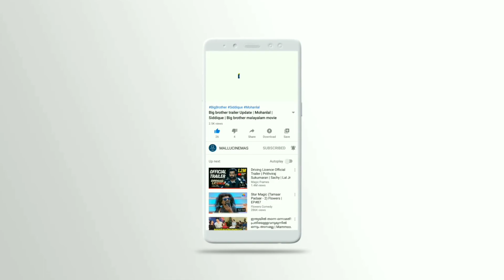ലൈവിൽ വന്ന് പുതിയ പ്രോജക്ടിനെ പറ്റി വിവരിച്ചു അഭിരാമി | Chekkele Cover Song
ലൈവിൽ വന്ന് പുതിയ പ്രോജക്ടിനെ പറ്റി വിവരിച്ചു അഭിരാമി സുരേഷ് | ChekkeleCover Song

MALLUCINEMAS | Follow Us On

Second Channel : MALLUCINEMAS ENTERTAINMENTS